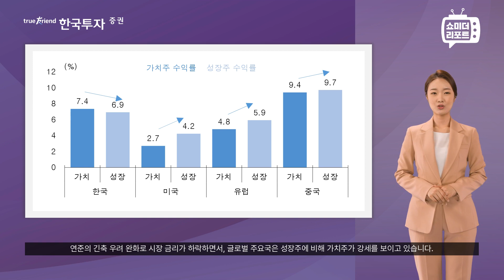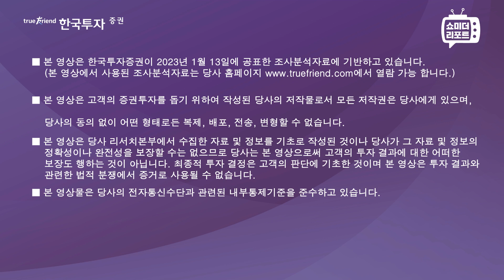[한지아의 쇼미더리포트|퀀트]가치주가 함께한 연초 시장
1. 당사 콘텐츠의 내용은 개별 종목에 대한 매수/매도 신호가 아니므로, 참고 자료로만 활용하시기 바라며, 최종 투자 결정과 결과에 대한 책임은 시청자 본인에게 있습니다.
2. 당사 콘텐츠의 내용을 근거로 행해진 거래에 대해 책임을 지지 않습니다. 따라서 시청자의 투자결과에 대한 법적 책임 소재 증빙자료로 사용될 수 없습니다.
3. 개별 종목에 대한 콘텐츠의 내용은 투자자의 이해를 돕기 위한 전문가 개인의 종목 분석 의견일 뿐 당사는 그 정확성이나 안전성을 보장하지 않습니다.
4. 시청자의 의견 중 특정기업 및 특정인에 대한 비방, 풍문, 시세 조작 등 불공정거래 위험이 있는 내용은 관리자의 판단으로 삭제될 수 있고, 시청자 상호간 근거 없는 주장 또는 예측에 관한 정보를 교류할 수 없으며, 이를 어길 경우 사용자 제한 또는 퇴장 등의 조치가 취해질 수 있습니다.
5. 시청자가 당사 콘텐츠에서 제공하는 정보를 유포하여 시세조정행위 등을 해서는 안되며, 이를 어길 경우 법적 조치 등 불이익이 있을 수 있습니다.
6. 당사 콘텐츠를 이용하기 위해 3G/5G/LTE 등으로 접속하는 경우 데이터 이용료가 발생할 수 있습니다.

1. 투자자는 금융투자상품에 대하여 금융회사로부터 충분한 설명을 받을 권리가 있으며, 투자전 상품설명서 및 약관을 반드시 읽어보시기 바랍니다.
2. 금융투자상품은 예금자보호법에 따라 예금보험공사가 보호하지 않습니다.
3. 금융투자상품은 투자원금의 손실이 발생할 수 있으며, 그 손실은 투자자에게 귀속됩니다.